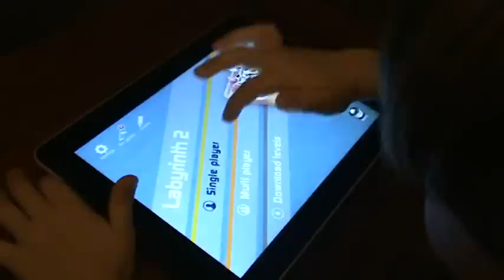Labyrinth 2 HD iPad App: Kids Review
iPad Review: Labrynth 2 HD iPad Game App
Reviewed by our 6 year old boy, who loves it!
Children should all get an iPad, he says!